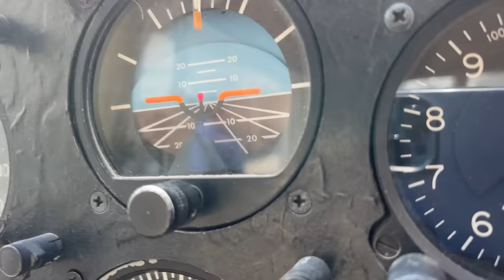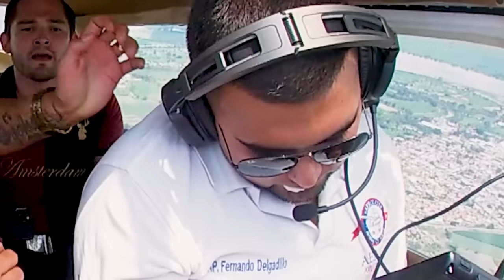BROMA A MI AMIGO SE DESMAYA EL PILOTO DE LA AVIONETA *se pone a rezar*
◆Gracias a BangEnergy por la promoción de este video!